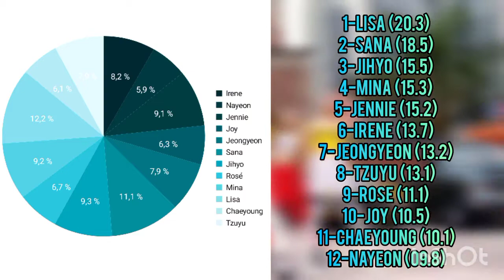[REQUEST] HOW WOULD TWICEPINKVELVET SUB-UNIT SING ICY (ITZY) • LINE DISTRIBUTION